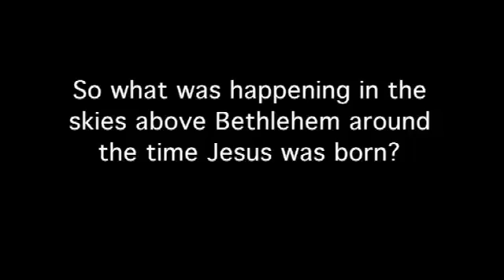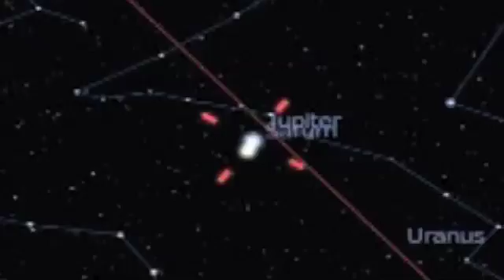Christmas Star - Sixty Symbols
The Star of Bethlehem is a famous symbol of Christmas, but do astronomers have an explanation?

Also featured in this video are theologians from our Bibledex channel. More stories behind the Bible from them

With Mike Merrifield and Pete Watts